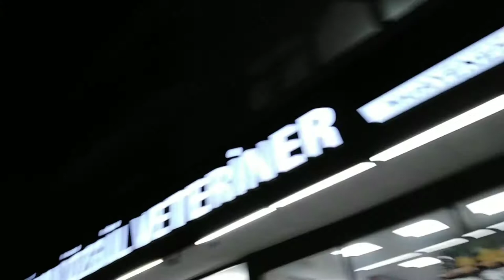MANTAR BULAŞMIŞ! | Veteriner Tedavisine Başlama | Sokaktan Tekir Kedi Sahiplenme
İnşallah kedimiz iyileşecek... tedavi sonrası yakında...

Cihan Özgül Veteriner Kliniği Samsun